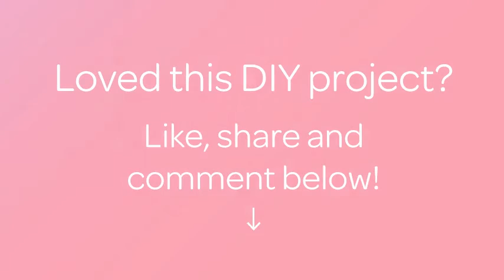Make a Beautiful Origami Peacock - DIY Crafts - Guidecentral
About this DIY project:
- Title: Make a Beautiful Origami Peacock

Supplies:
- White paper - A4
- Scissors